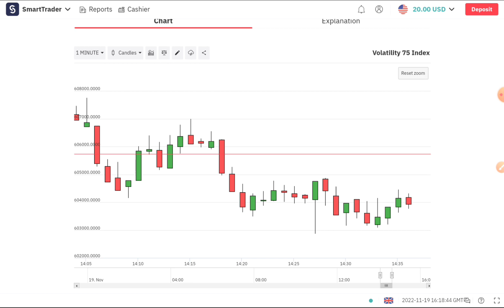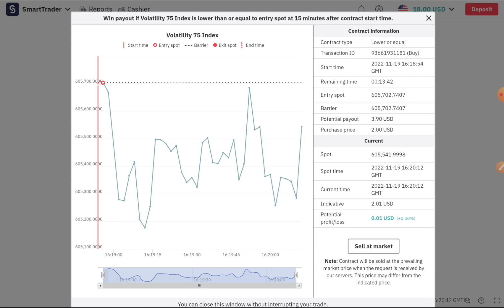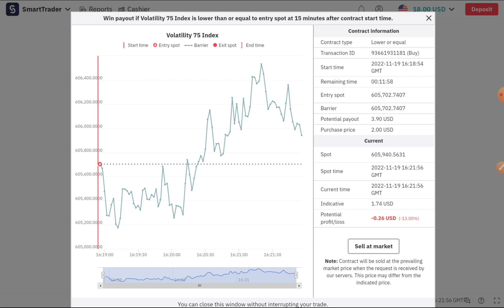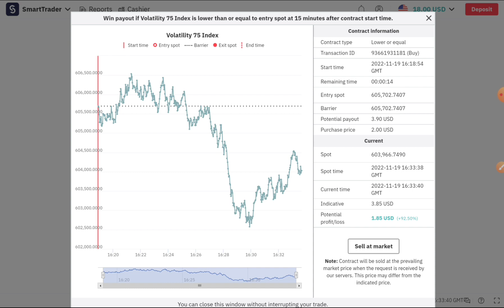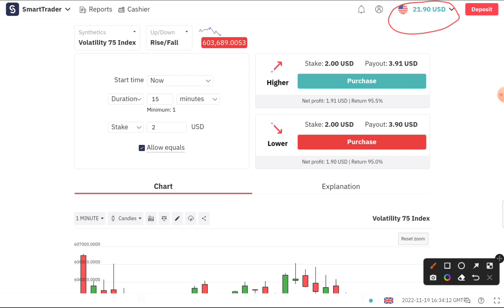Real Account Live Trading | Deriv | EP-01 | 2022.11.19 | CJ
💥💥Join Our VIP Signals Channel 100% Free💥💥

Live Trading
ic market